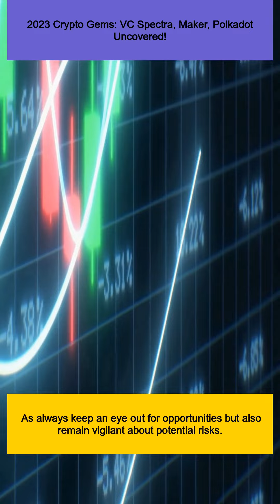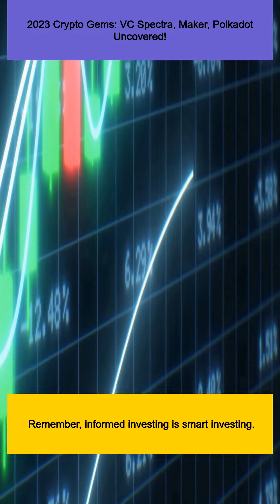2023 Crypto Gems: VC Spectra, Maker, Polkadot Uncovered!